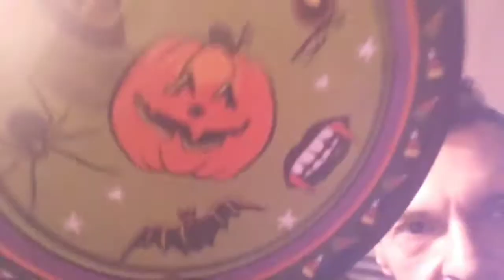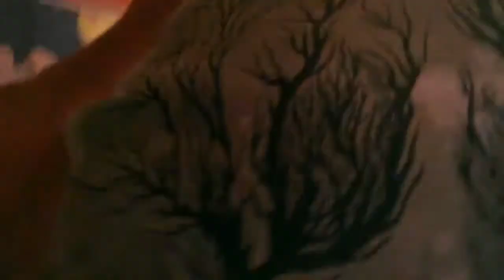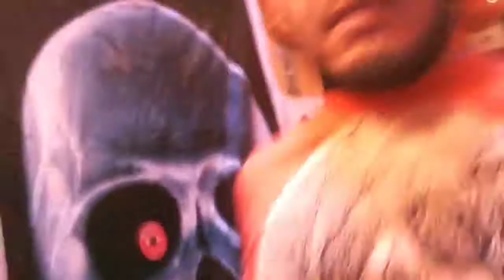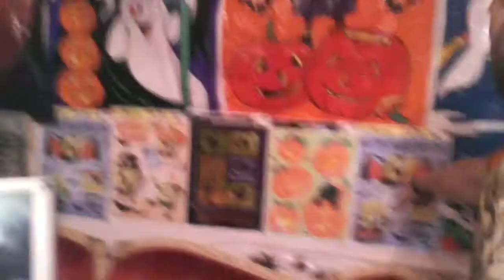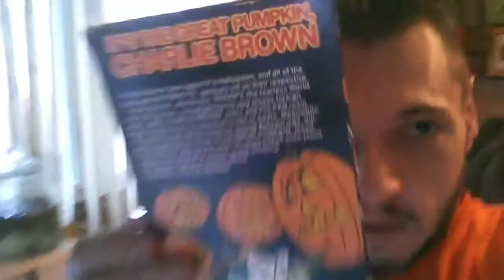I am the pumpkin king and I am to funny